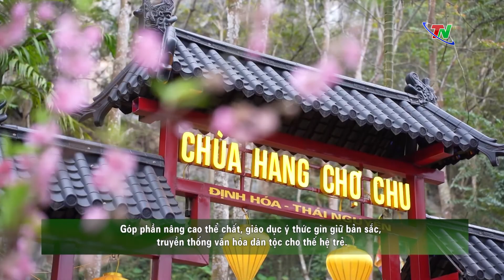Trò chơi dân gian trong lễ hội Xuân